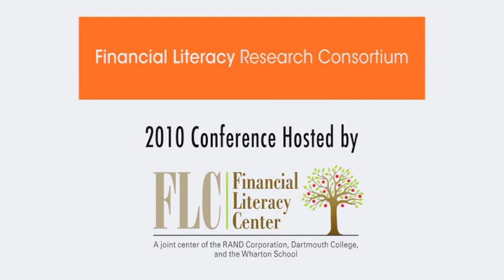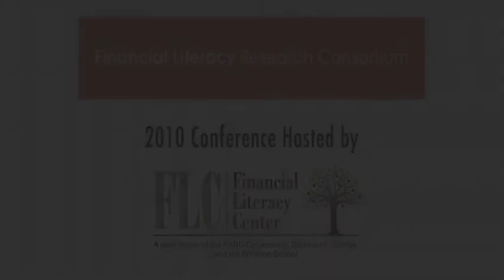Keynote: Michael S. Barr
Financial Literacy Research Consortium-
First Annual Conference-
Keynote Speaker-
Michael S. Barr